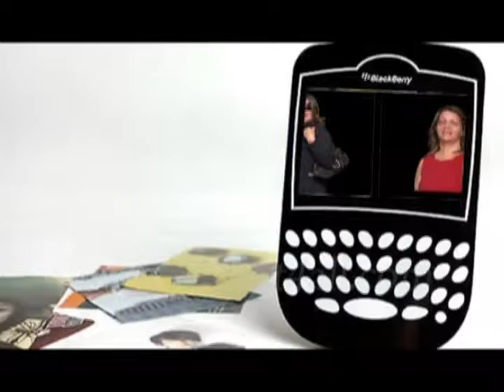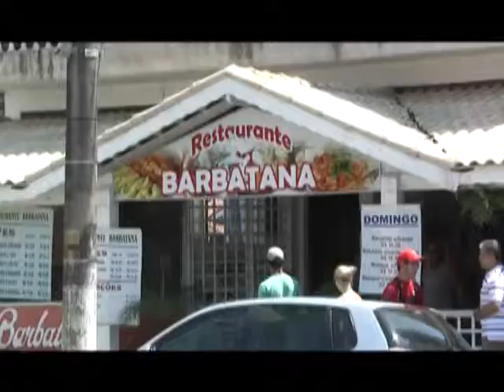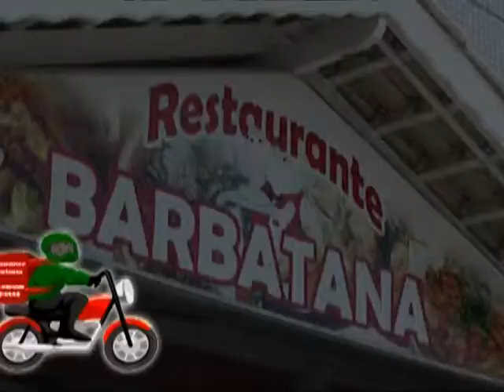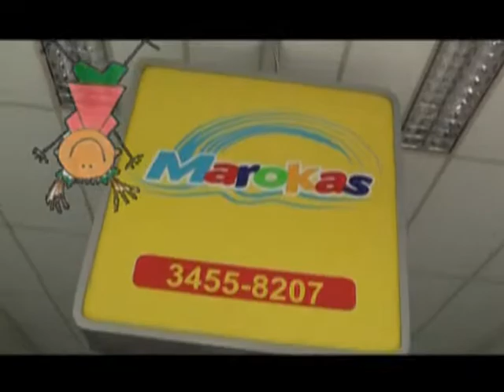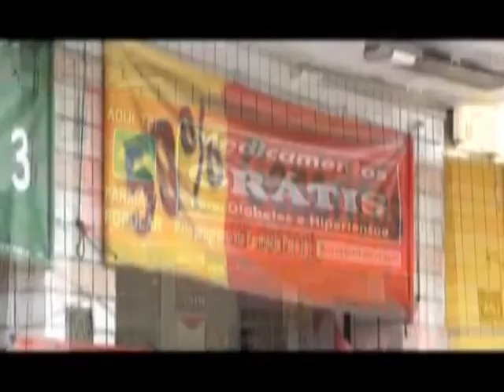Procon Peruibe v- Programa Socorro Mendonça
Procon Peruibe apresenta um quadro semanal com O Diretor do Procon de Peruibe, Alexandre Tamer Junior. nno Programa Socorro Mendonça